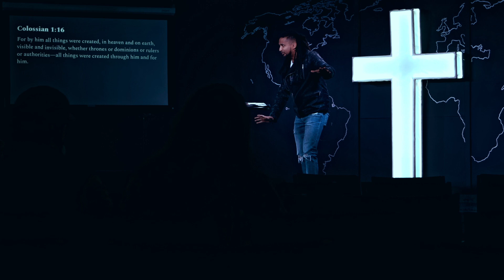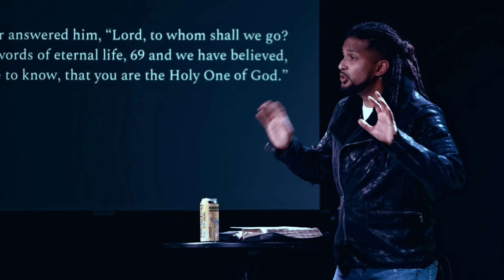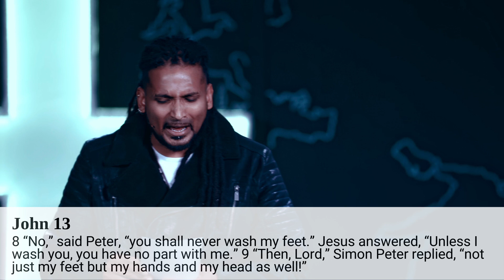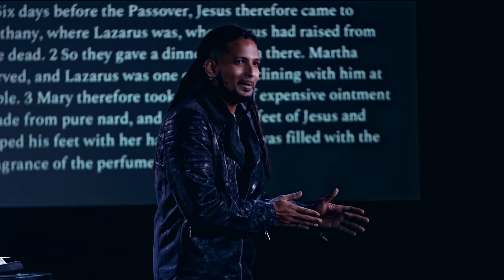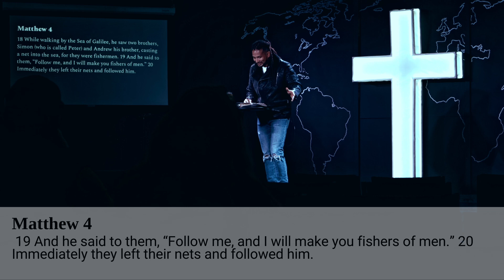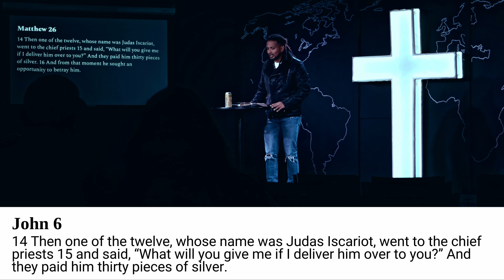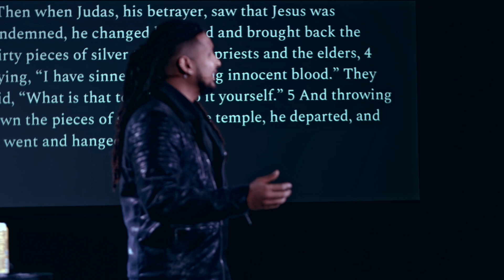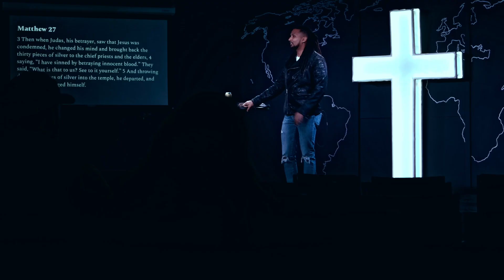Sovereign Crisis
Many walked away from Jesus in unbelief and some stayed, but among the 12 that stayed there was one who didn't believe even though he fit all the descriptions of a believer.
God's sovereignty doesn't negates man's responsibility. Jesus calls us to believe to be saved, that is a part of His sovereign plan and believing is our responsibility.
What do you do when you have a Sovereignty Crisis and you are with those that believe, but not sure if you are a believer?